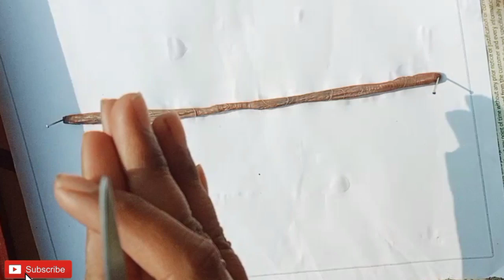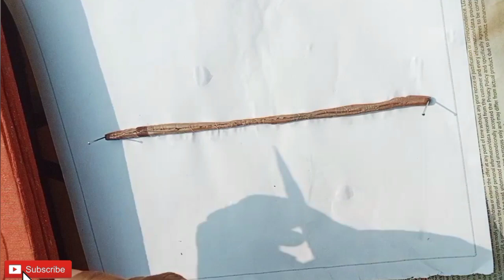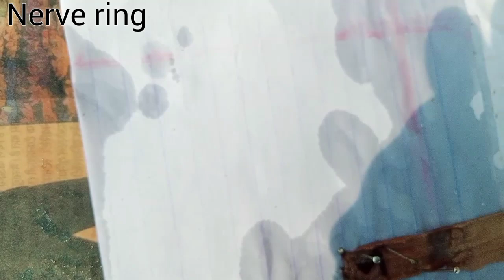Earthworm Dissection||Nervous System of Earthworm||Ovary of Earthworm#zoologypractical